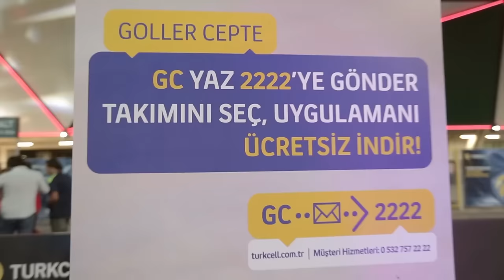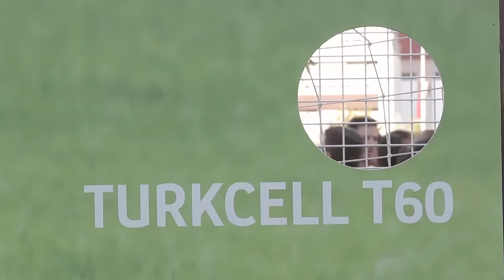Turkcell Milli Takım Etkinlikleri - Türkiye Letonya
Alanımızda eğlenceli kurgular ile Milli Takımımıza ve Türk futboluna olan desteğimizi vurguladık. Bunun yanında Turkcell T60, Goller Cepte ve 4,5G iletişimini çeşitli kurgularla yaptık.